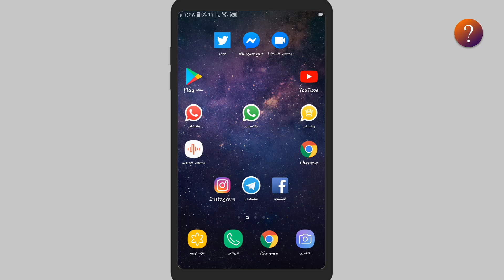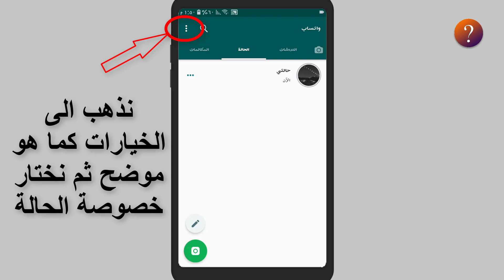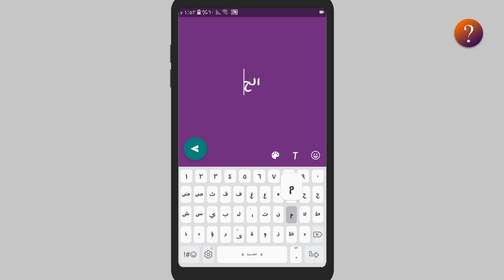اخفاء حالة الواتس اب عن شخص 👍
في هذا الفيديو نقدم لكم طريقة كيف تخفي حالة الواتس اب عن بعض الاصدقاء او عن صديق واحد ونقدم لك شرح كامل وبسيط عن ما تستطيع عمله في حالة الواتس اب وما تقدمه لنا من مميزات كبيرة وسهولة وهي طريقة افضل للتعبير من الحالة القديمة للواتس اب التي كانت فقط تحتوي على النص.